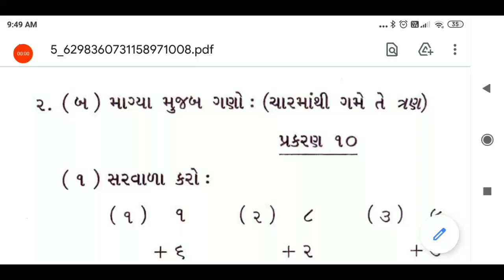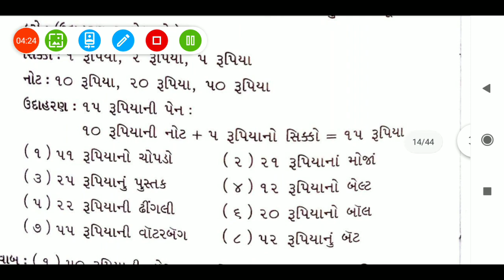07/05/2021, ધોરણ-02, ગણિત